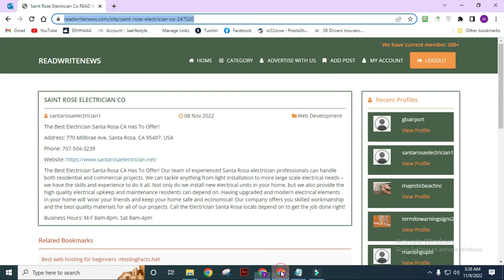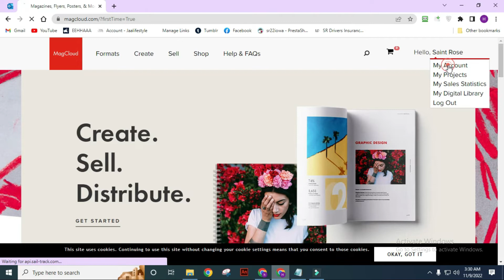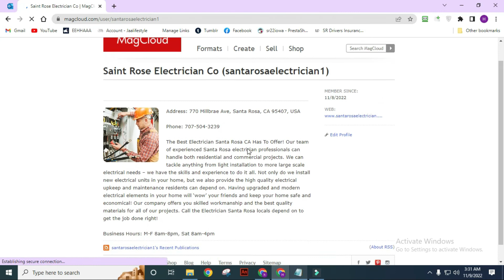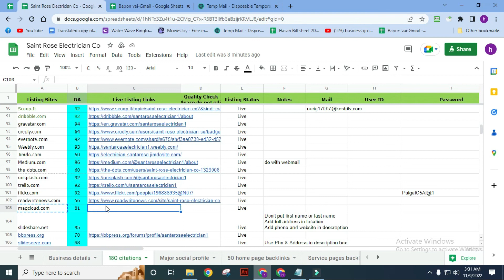magcloud.com | Backlink Video | Easy Dot Com | SEO | Part - 35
This Video will help you to earn money, learning about online jobs full-time and per-time ever you want. See the content carefuly.